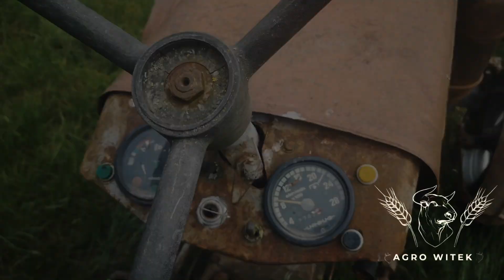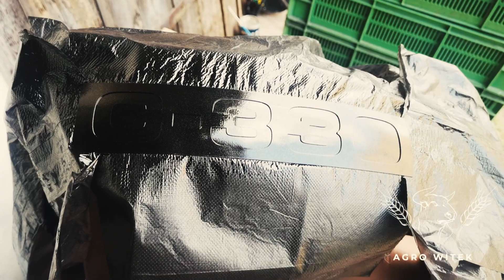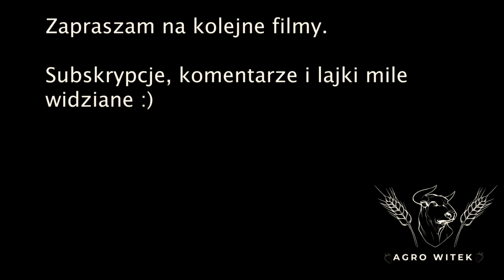Ursus c330 Remont cz I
Dzisiaj pierwszy film z remontu starego nieużywanego ursusa c330. Dajcie znać jak podoba Wam się kolor i czy chcecie obejrzeć inne filmy.

Jeżeli chcesz być na bieżąco kliknij subskrypcję i dzwoneczek!

Muzyka Les Winners - Club

Pozdrawiam